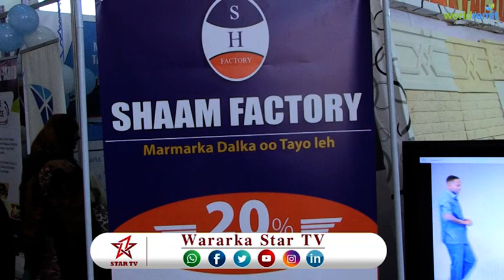DAAWO SHIRKADA SHAAM FACTORY EE SOO SAARTA MARMARKA WADANIGA AH AYAA QIMO DHIMIS BALADHAN KU SOO BA